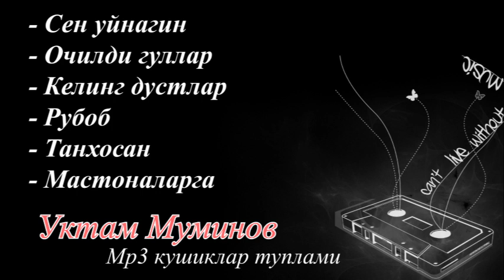Уктам Муминов🎤🎶🔥 мр3 кушиклари🎹🥁🎤🎶🎵🎸